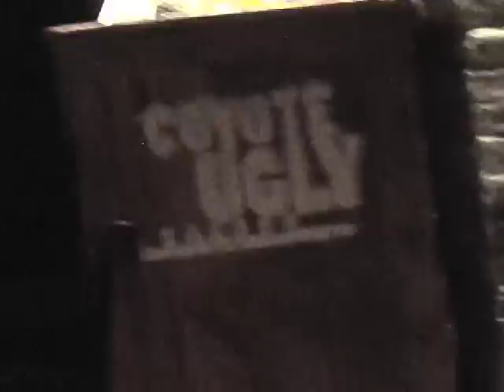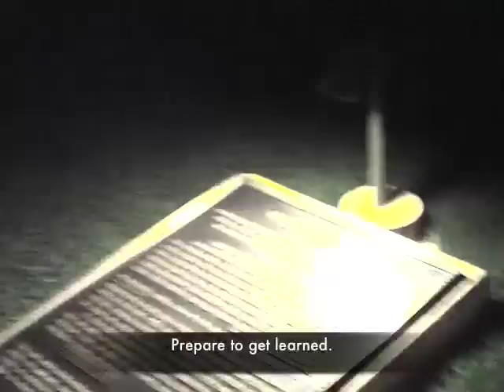Voltaire/Ego Likeness Tour video 8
Not Ice cream.